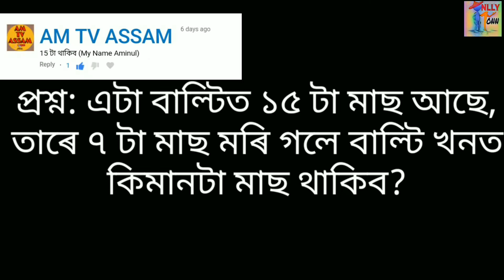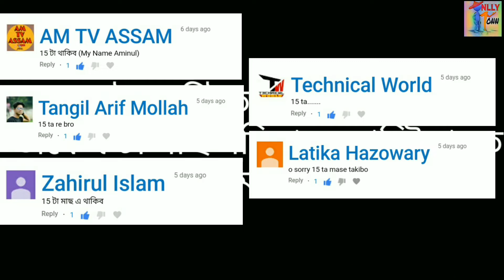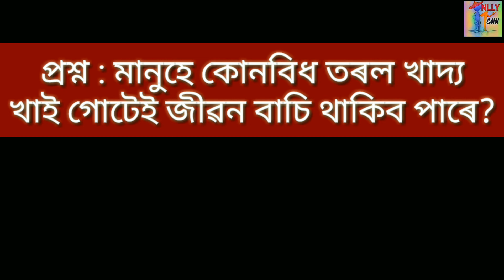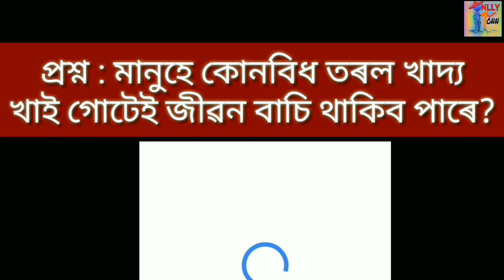General Knowledge, GK in assam.. Q:-কোনটো প্ৰাণীৰ কোনো লিংগৰ পৰিচয় নাই? Part 5 by Onlly Onn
General Knowledge, GK in assam.. Part 5

HSLC (seba) Science important for final exam questions and answers
Lesson 8
জীৱই কেনেকৈ বংশবিস্তাৰ কৰে।

Onlly Onn
Only One
Only 1
Only On